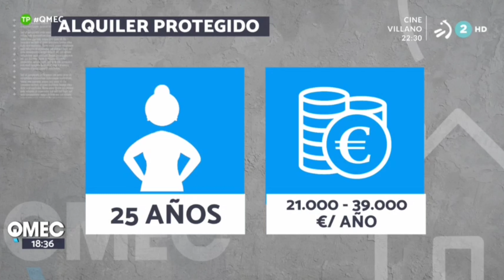VIVIENDA PROTEGIDA - QMEC (ETB2)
El Gobierno Vasco quiere aumentar la vivienda protegida en alquiler. Vídeo para el programa 'Qué me estás contando' de ETB2.